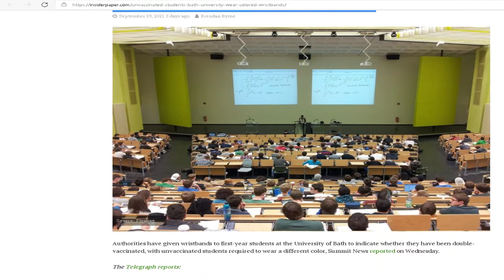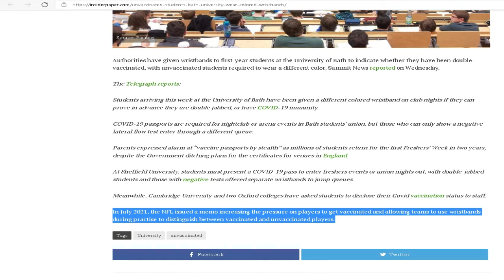Bath University (England): Unvaccinated Students Told to Wear Different Wristbands